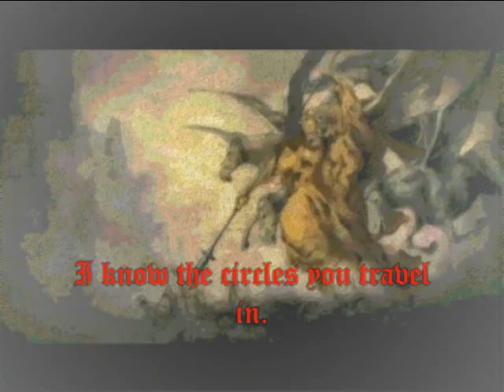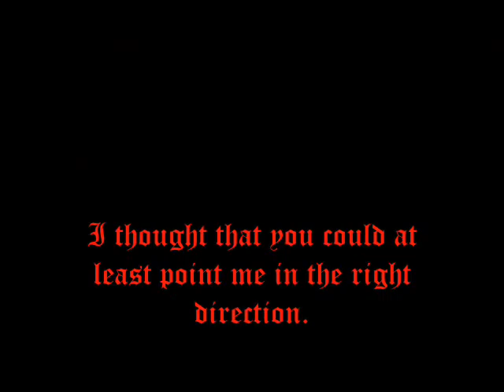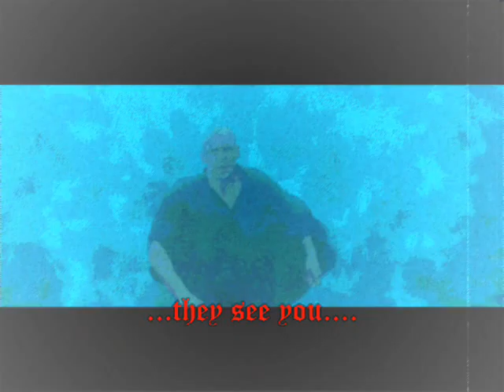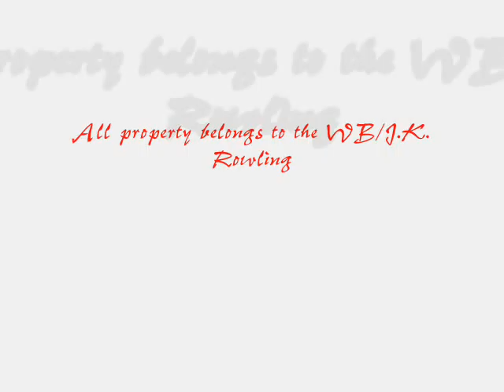Constantine: Harry Potter Style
Basically this is a mash up trailer of Harry Potter done Constantine style.

All rights & property belongs to the W.B. (Harry Potter & Constantine)/J.K. Rowling/Death Note